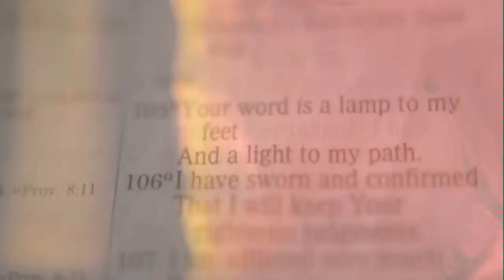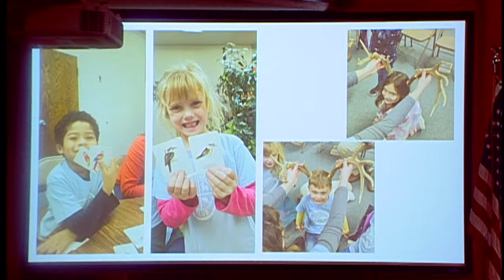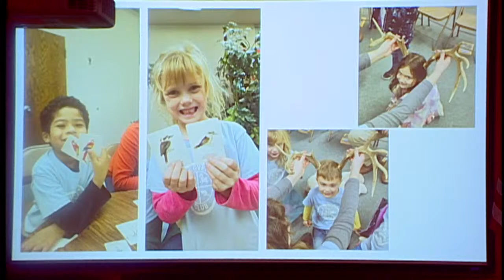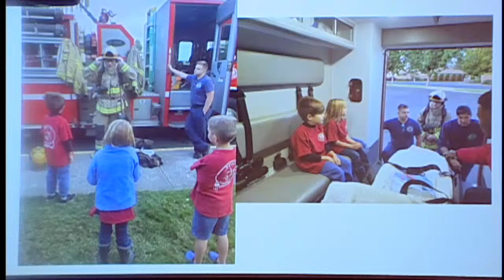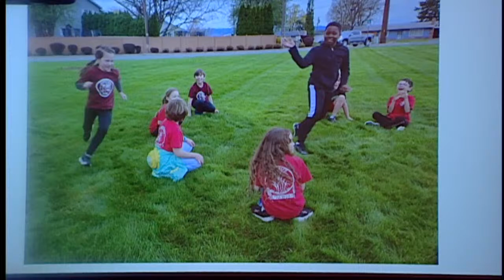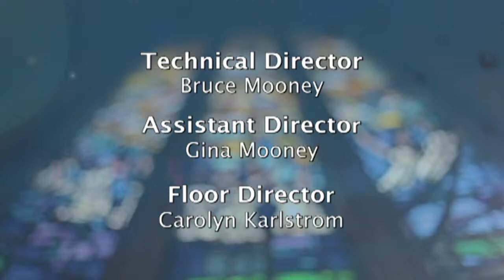The Village Church at Worship - April 20, 2024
Welcome to the Village Church at Worship! This is a live stream of the main worship service of the Village Seventh-day Adventist Church in College Place, WA. Today's service is presented by the Pathfinders.  The theme is A Servant of God, a Friend to Man.  We hope and pray that you will be blessed by worshiping with us today!

Theme song licensed through Pond 5. Performance music is licensed through Stream by CCLI.